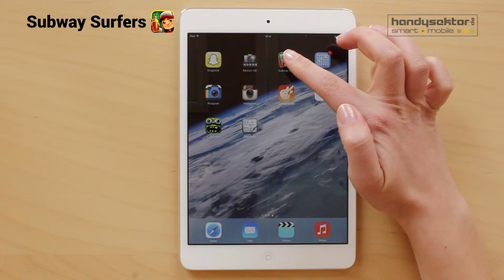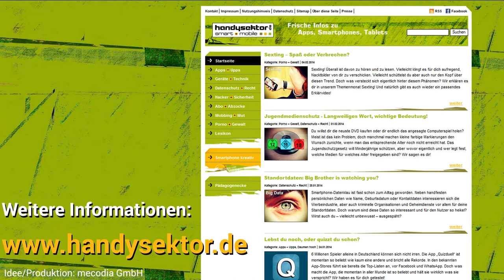Subway Surfers im Handysektor-App-Test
Handysektor hat die beliebte App Subway Surfers gespielt und getestet. Im Video stellen wir euch vor, wie ihr das Spiel bedient und dem Graffity-Sprayer auf der Flucht vor der Polizei verhelft.